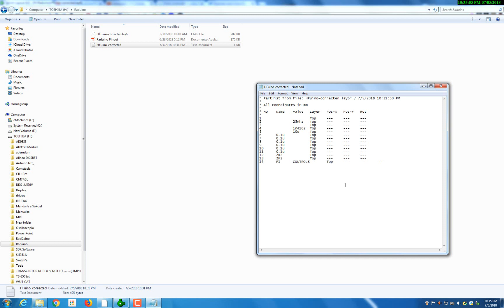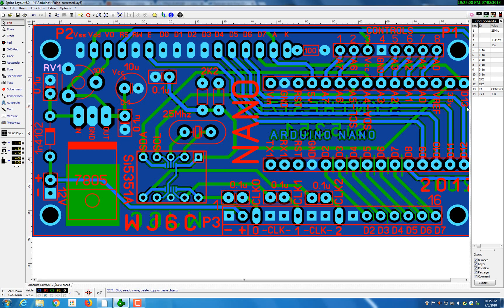BOM export file in Sprintlayout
BOM (Bill of Material)
Export the BOM